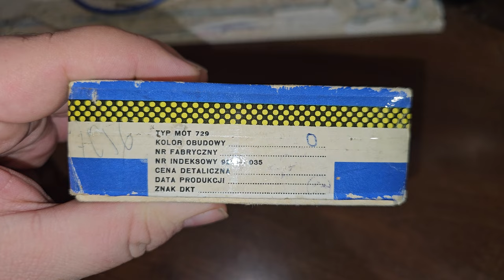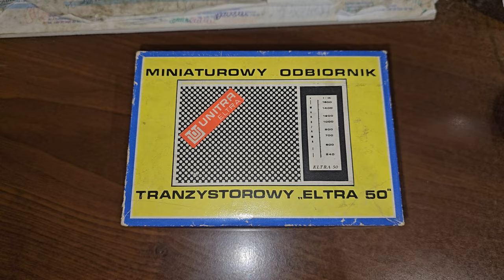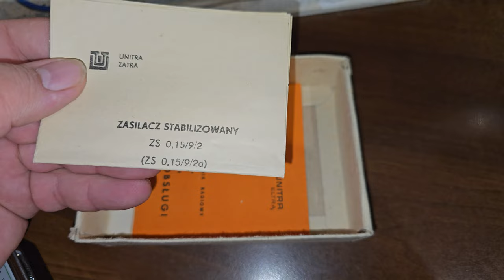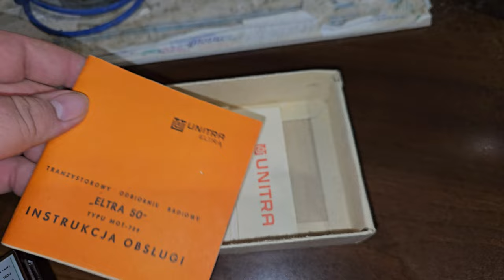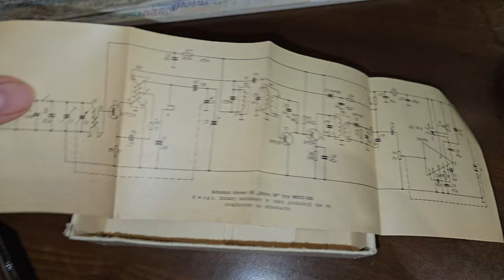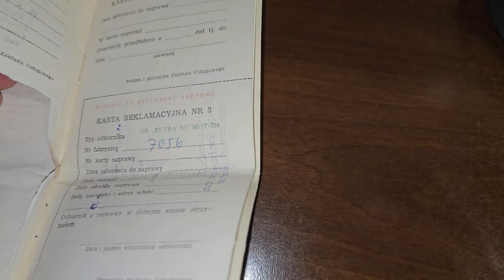Unitra Eltra 50 MOT-729 - Miniaturowy Odbiornik Tranzystorowy [F/55]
Unitra Eltra - Eltra 50 MOT-729 - Miniaturowy Odbiornik Tranzystorowy. Prezentujemy wnętrze miniaturowego odbiornika oraz sprawdzamy czy działa.

Wszystkie zaciekawione osoby tematyką :
👉🏻Elektroniczną,
👉🏻Serwisowania sprzętu,
👉🏻Napraw i uruchomień sprzętu Unitry,
👉🏻Projektów DIY